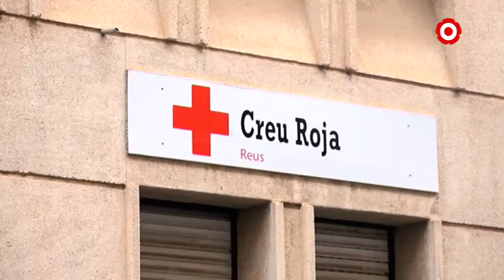La Creu Roja porta medicació de l'hospital a les cases dels malalts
En dues setmanes, ja han fet 40 assistències a Reus i a les comarques veïnes. El servei va destinat exclusivament a persones malaltes sense xarxa familiar propera que no poden desplaçar-se fins a l'hospital.